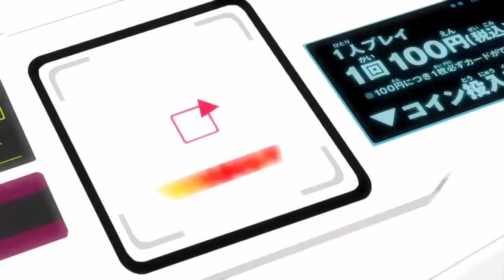LA TRAMA UFFICIALE? DI DRAGONBALL HEROES | SPOILER ALLERT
Hello guy's in questo video andremo a vedere la probabile trama di dragonball heroes che andra in onda dal 1 luglio 2018.
Tramite alcuni leaks emersi dal giappone possiamo quasi concludere che si tratti della trama ufficiale dell'anime.

ACQUISTA SU AMAZON E SOSTIENI IL CANALE A VOI NON CAMBIA NULLA  MA A ME AIUTATE A SOSTENERE IL CANALE

• Banpresto 26974 - Scultures Big Budoukai 7 Dragon Ball Gt Super Saiyan 4 Gogeta Statua, 16 cm
• per Banpresto

Dragon Ball Z BLOOD OF SAIYANS　VEGETA Banpresto DBZ SUPER PRIZE

• Dragon Ball Super #01 (2 Blu-Ray)

PASSA AD AMAZON PRIME

Benvenuti nel mio canale amici miei:
Cosa stai aspettando entra anche tu nella nostra fantastica famiglia:
insieme parleremo di Pokèmon e non solo, infatti qui nel mio canale potrai trovare TOP,CONTEST,VLOG,GAMEPLAY PS4,REAL PACK OPENING E MOLTO MOLTO ALTRO ANCORA.